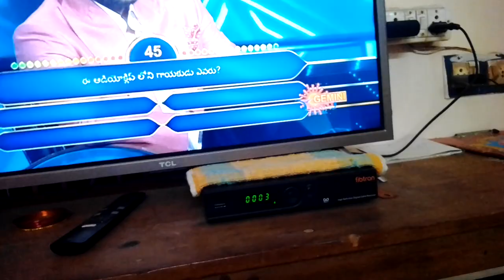gemini tv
Gemini TV live